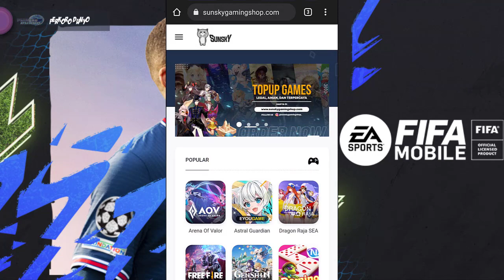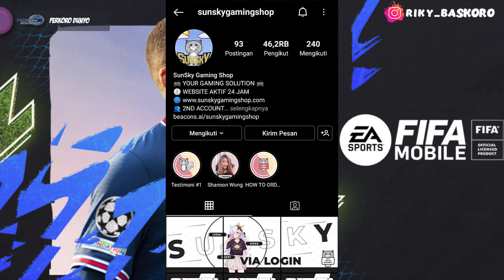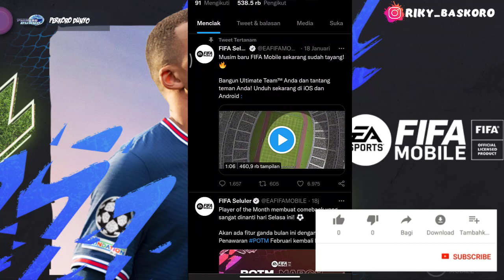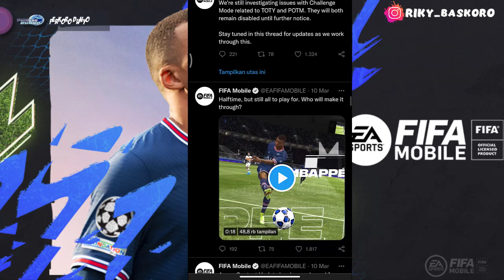INFO PENTING! PLAYER OF THE MONTH MARET (POTM) FIFA 2022 MOBILE | FIFA 22 MOBILE ULTRA GRAFIK 60 FPS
FIFA 22 MOBILE FEATURED :
~ New Background
~ New Commentary
~ New Gameplay

CREDITS :
FIFA
EA SPORTS